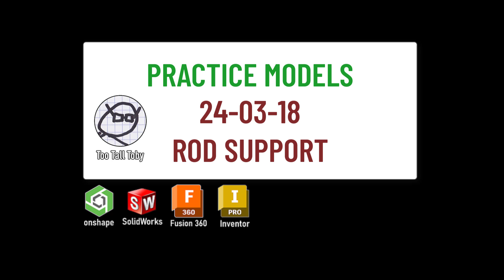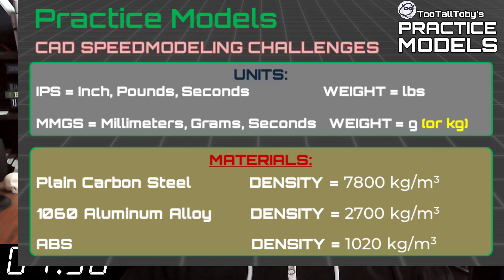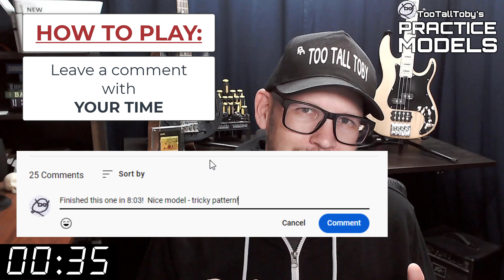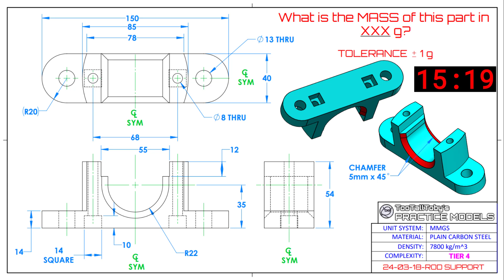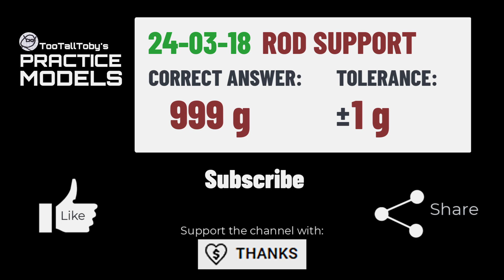2D Drawing to 3D CAD - PRACTICE MODEL- Exercises for Onshape, SolidWorks - ROD SUPPORT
Drawing 24-03-18 - ROD SUPPORT
0:00 - INTRO
2:35 - CHALLENGE BEGINS
18:06 - ANSWER REVEALED